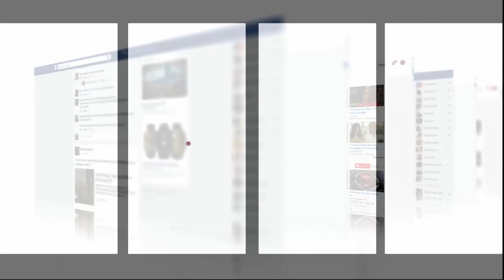السلامة ياربي..سقوط عمال داخل حفرة فعين الذياب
عاينت شوف تيفي أبرز الأحداث التي جرت فصولها ليلا بالبيضاء